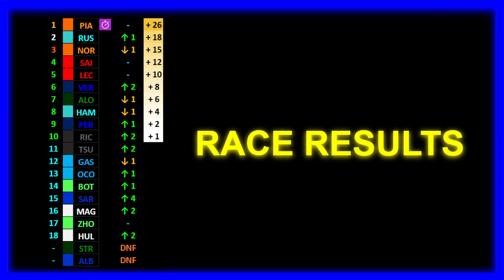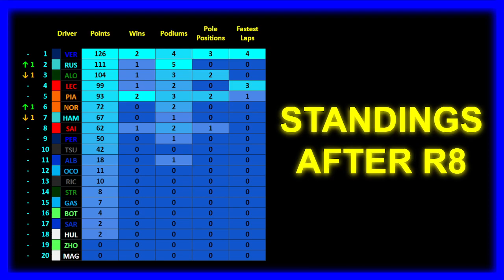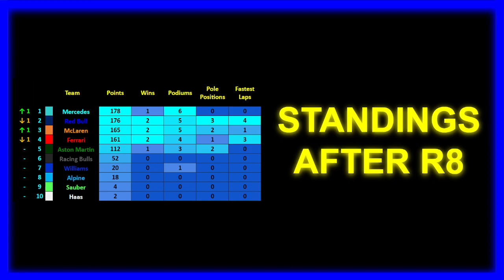SIMULATING the 2024 F1 Season | Part 8: What a YOUNG Podium!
This is the Part 8 of my Formula 1 2024 Season Simulation. Monte Carlo Time with the most important qualifying session of the season! Next up: Canada!